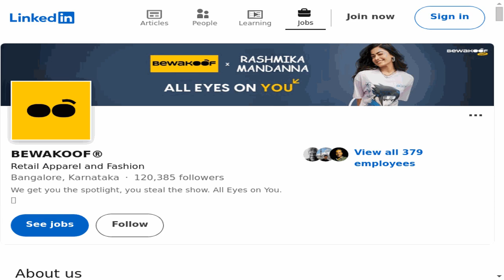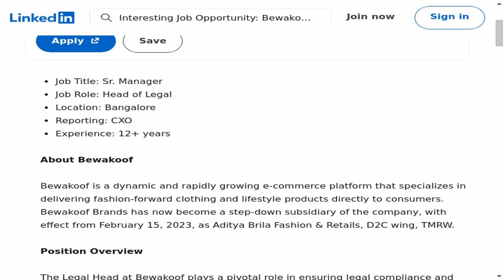Interesting Job Opportunity: Bewakoof.com - Legal Head - LLB - BEWAKOOF®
🔍 Dive into an exciting legal career opportunity with our latest job spotlight! In this episode, we explore the Interesting Job Opportunity: Bewakoof.com - Legal Head - LLB position at BEWAKOOF®. If you're passionate, this could be your next big step in the legal field!
📍 Location: Bengaluru, Karnataka, India (On-site)
🕒 Employment Type: Contract
⚙️ Job Type: On-site

🔗 Apply Now:
Ready to take your legal career to the next level? Check out the full job description and apply on LinkedIn